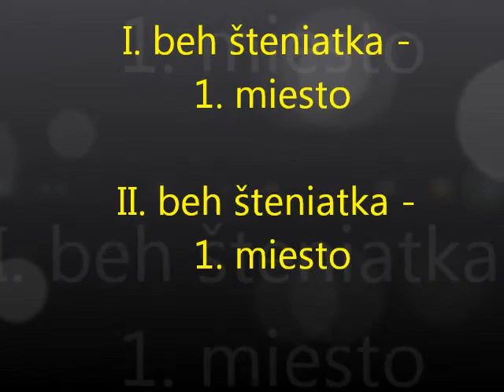Neoficiálne agility preteky v Maline - Eva a Drupi